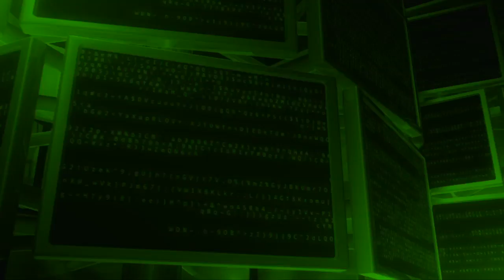The Web in 2039 (Google Hangout)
The World Wide Web recently celebrated its 25th birthday (although the Internet has been around much longer). What will the next 25 years bring? Keith Shaw chats with Nathaniel Borenstein from Mimecast about what we can expect by 2039.